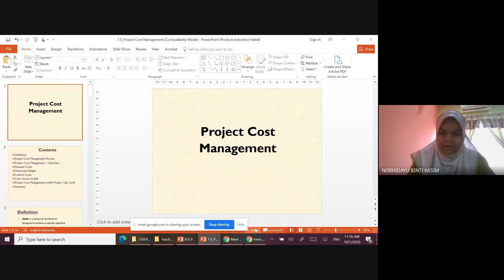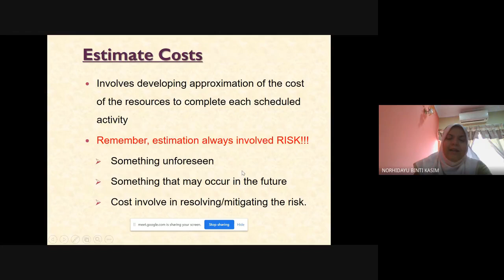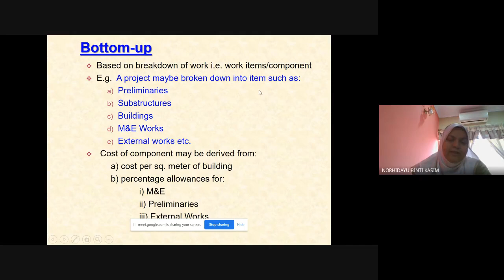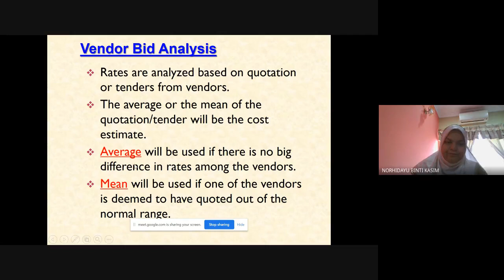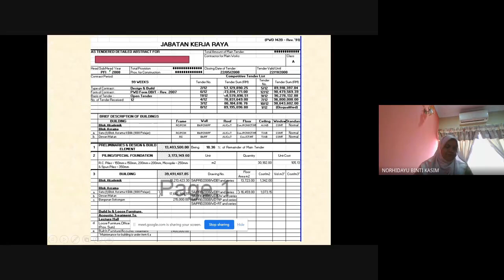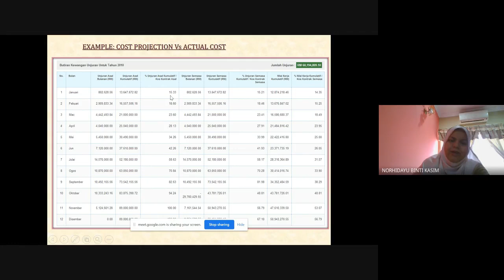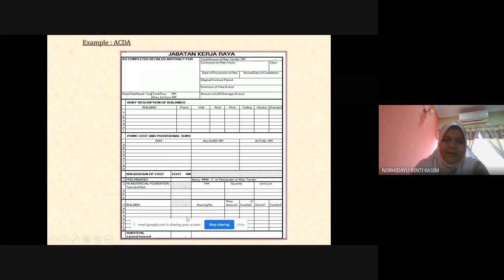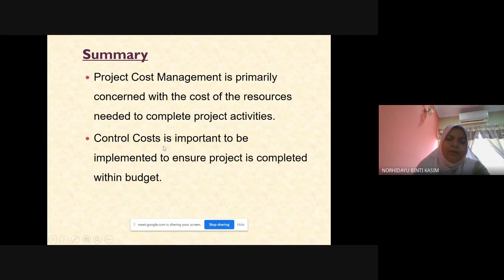CIVE 4221 RL PROJECT COST MANAGEMENT